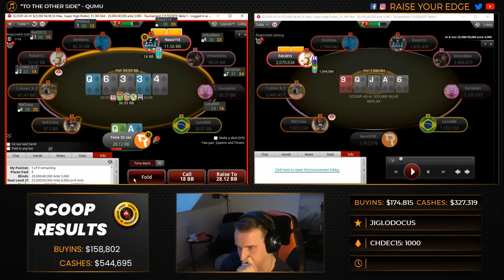$470,000 FOR 1st! Strongest FINAL TABLE Ever?! | Twitch Poker Highlights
After making it to the final table of yet another $25,000 highroller, Bencb is faced with the self described "sickest final table he has ever played".

Can he battle it out against the best of the best?